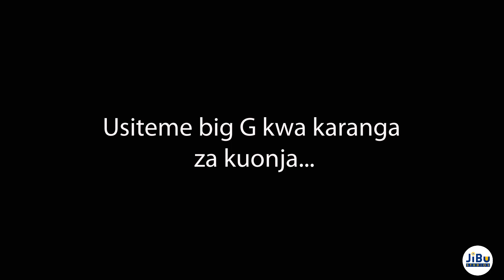Furaha na kisima cha maji | Katuni ya kiswahili | Hadithi za kiswahili (Short film)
KUHUSU HADITHI HII:

Hii ni hadithi inayomuhusu mkulima wa mmoja Kiafrika aliyesikia habari juu ya wakulima wengine ambao waliweza kupata mamilioni ya pesa kwa kugundua migodi ya almasi. Habari hizo zilimfurahisha sana mkulima mpaka akawa na shauku ya kuuza shamba lake ili na yeye aende kutafuta almasi kwakuwa kijiji chao kilipata changamoto ya ukame, na yeye hakuwa na maji ya kumwagilia mazao yake.

ABOUT THE STORY:

This is the story of an African farmer who heard tales about other farmers who had made millions of money by discovering diamond mines. These tales so excited the farmer that he could hardly wait to sell his farm and go prospecting for Diamonds himself as their village was facing a drought challenge, and he had no water for his crops.